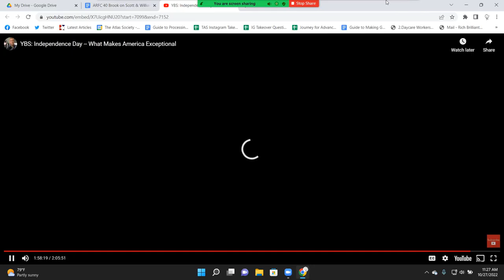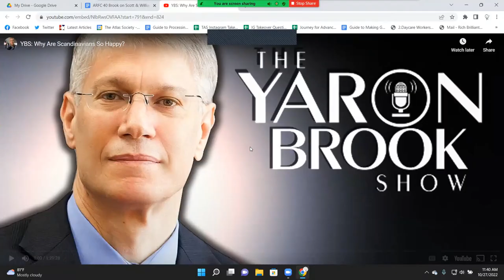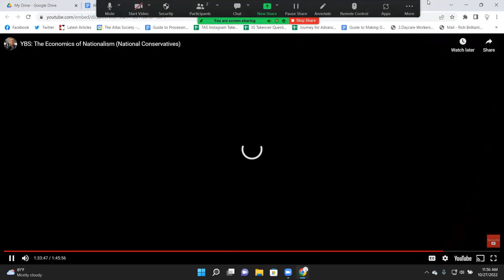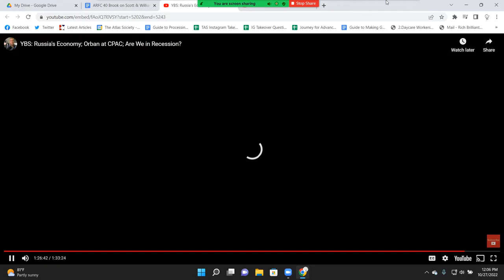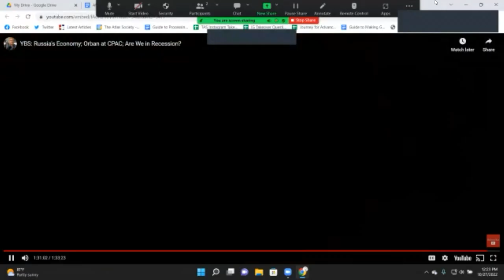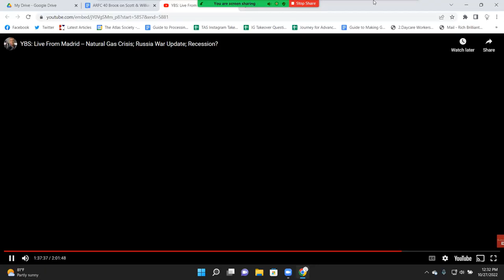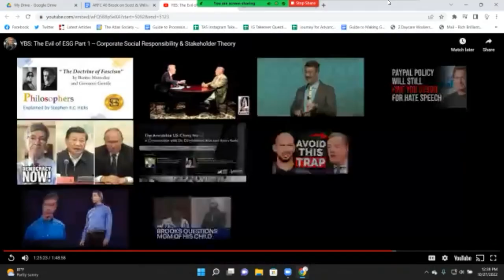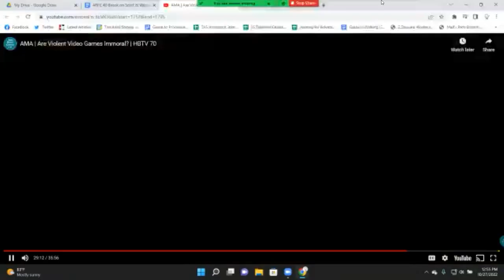Ayn Rand Fan Club: Ep 40 Best of Yaron Brook Interacting with Scott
Scott and William discuss clips of Yaron answering Scott's questions, mainly about their ongoing debate on whether the bigger long-term threat is from the left or right, especially as it relates to Leonard Peikoff's DIM Hypothesis. There's even a clip including Harry Binswanger's take, and Yaron even has some comments about William as well. It's serious subject matter, but we still try to have a little fun with it.